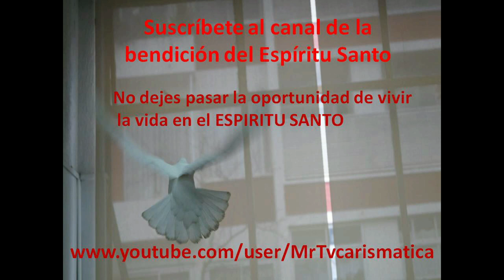NUESTRA MADRE NOS RECUERDA EL EVANGELIO 06 DE OCTUBRE 2019 b